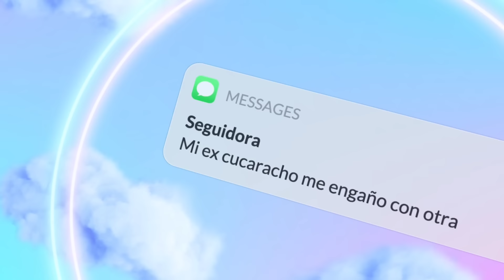TUVE A UN PRÍNCIPE AZÚL, LO ENGAÑÉ Y LA CULPA ME GANÓ - AMY REY (HISTORIA DE UNA SEGUIDORA)